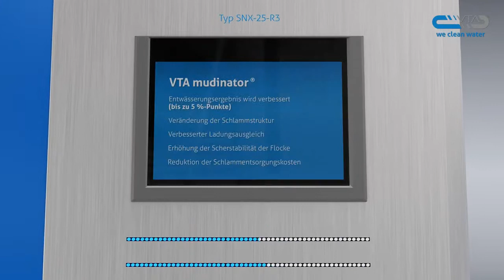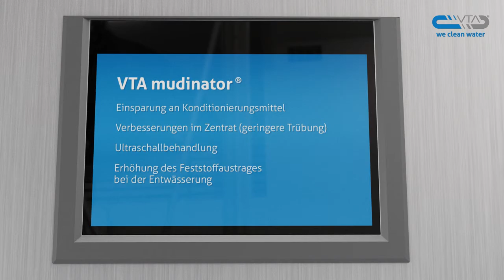VTA mudinator® - Ultraschallbehandlung zur bessern Entwässerung von Klärschlamm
Mit dem mudinator® wird eine Veränderung der Schlammstruktur bei geringem Energieeinsatz erreicht. Der Schlamm wird unmittelbar vor Polymerzugabe mit Ultraschall behandelt. Zu den Haupteigenschaften gehört sein geringer Energiebedarf. Es findet dabei keine Desintegration statt.Der Schlamm wird in seiner Struktur so verändert, dass mit dem nachfolgenden Polymer ein besserer Ladungsausgleich stattfindet. Es ensteht eine scherstabilere Flocke und folglich eine besseren Entwässerung des Faulschlamms. In Kombination mit der Einbringung von VTA biocitran® mittels Ultraschall vor der Vorkonditionierung in den Faulschlamm treten bei der Beschallung Synergieeffekte auf. Der Faulschlamm lässt sich dadurch effektiver entwässern und der Verbrauch an Polymer wird verringert.